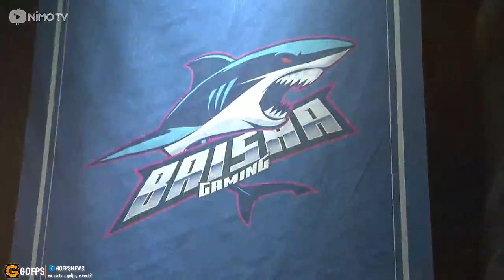CFPL Season 15 Playoffs - All Gamers vs Baisha (BO5)